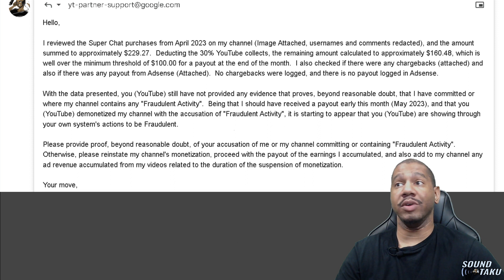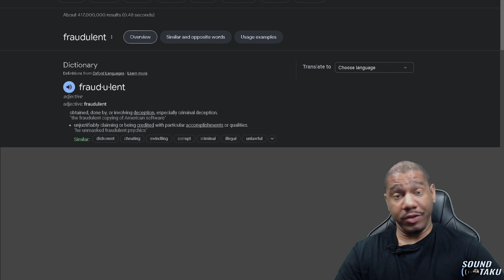UPDATE | My Channel is STILL Demonetized. What next?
So my channel is still demonetized.  Here is my final stance on it.